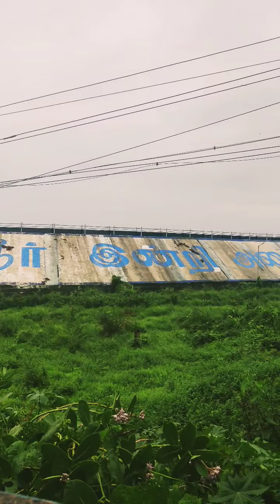Puzhal reservoir dam chennai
Puzhal aeri, or Puzhal lake, also known as the Red Hills Lake, is located in Red Hills, Chennai, India. It lies in Thiruvallur district of Tamil Nadu state. It is one of the two rain-fed reservoirs from where water is drawn for supply to Chennai City, the other one being the Chembarambakkam Lake and Porur Lake. Wikipedia